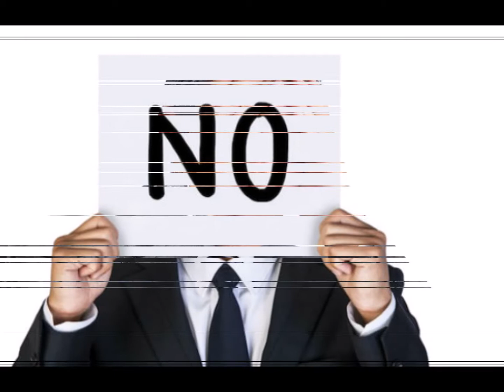CURSO INTENSIVO DE DERECHO EDUCATIVO